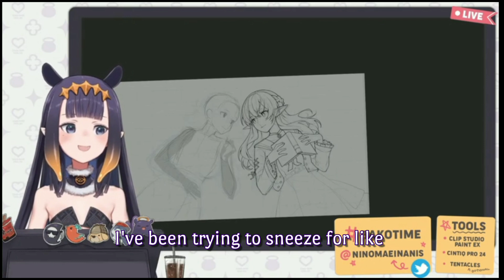Ina can't sneeze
our tako can't sneeze

Original Stream!